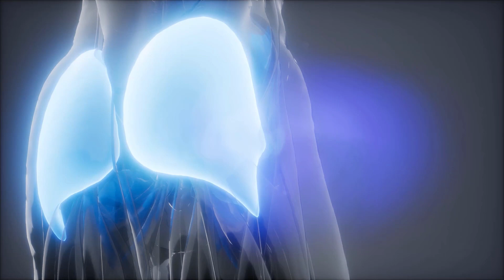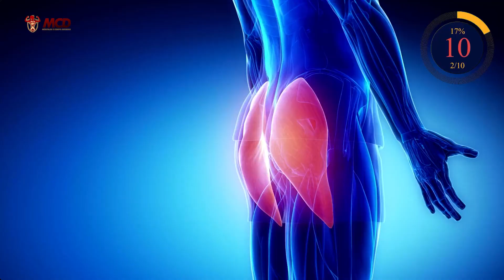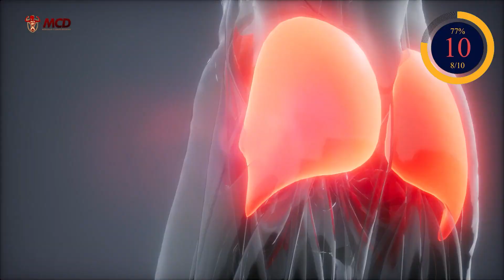8 Minutos Para Aumentar Seu Bumbum Em 7 Dias [Treino Em Casa]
Acredite ou não: Esses 8 minutos de treino de glúteos são capazes de aumentar seu bumbum rápido! os 5 melhores exercícios para aumentar glúteos em casa. Treino para aumentar glúteos em 8 min. Exercícios para glúteos grandes e firmes em casa. Rutina para aumentar glúteos en 8 min. 5 ejercicios para glúteos grandes y fuertes en casa.

Conteúdo do Vídeo:

0:00 - 8 Minutos Para Aumentar Seu Bumbum Em 7 Dias [Treino Em Casa]
0:58 - Exercício 1 - Agachamento Búlgaro
1:39 - Exercício 2 - Agachamento Búlgaro
2:20 - Exercício 3 - Elevação de Quadril
3:01 - Exercício 4 - Elevação de Quadril
3:42 - Exercício 5 - Step Ups
4:23 - Exercício 6 - Step Ups
5:04 - Exercício 7 - Agachamento Sumô Unilateral
5:45 - Exercício 8 - Agachamento Sumô Unilateral
6:26 - Exercício 9 - Afundo com Joelhada
7:07 - Exercício 10 - Afundo com Joelhada

ASSISTA TAMBÉM:

10 ABDOMINAIS EM PÉ para Perder Barriga em 7 Dias | 8 Min Abs Em Pé Para Perder Barriga ➸

10 ABDOMINAIS EM PÉ para Perder Barriga em 7 Dias | 8 Min Abs Em Pé Para Perder Barriga ➸

Você que é fã do canal e que gostou deste vídeo, por favor COMPARTILHE no Facebook para que mais pessoas possam assistir a este vídeo ➸

Você viu